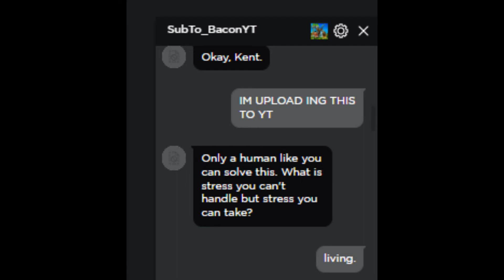My friend is a Robot